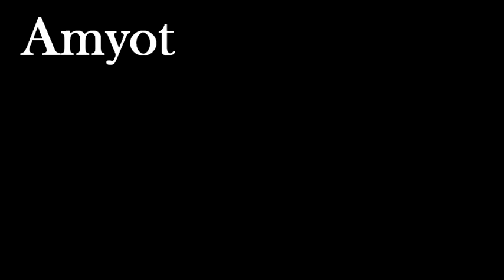Battle of Ypres trailer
This is NOT A REAL MOVIE.  It is a trailer that was done as a school project to commemmorate Remembrance Day.